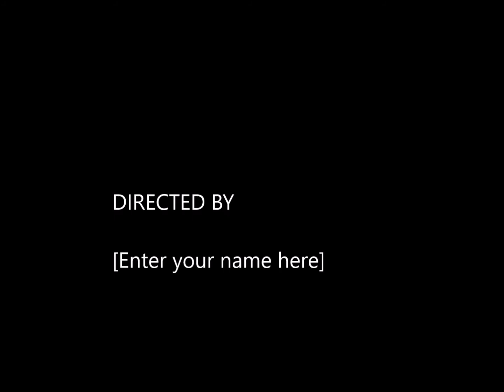Doctrine Soldier USA 2008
DOCTRINE is a  band founded by majestic keyboardist Dr. Daniel "Dr. Danger" Fasciano (credited on TRANS-SIBERIAN ORCHESTRA/SAVATAGE/JON OLIVA’S PAIN albums). list of band
Doctrrine ;A metal/rock/progressive/experimental band that was put together with some great musicians such as,

Jon Oliva - Producer and vocalist on some songs.
Tom McDyne - Lead Guitar
Mark Hosri - Lead Guitar
Jim Dorian - Lead Vocals
Daniel Fasciano - keyboard
Nate Keefer - Percussionist